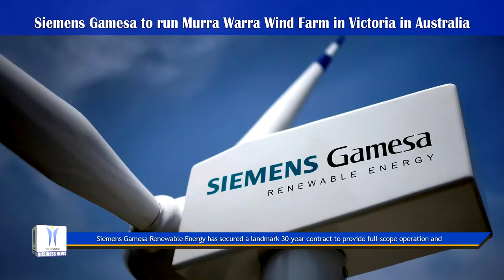Siemens Gamesa to run Murra Warra Wind Farm in Victoria in Australia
Siemens Gamesa Renewable Energy has secured a landmark 30-year contract to provide full-scope operation and maintenance services for the 226-MW Murra Warra wind farm, consisting of 61 Senvion turbines in Victoria in Australia.

The project features Senvion’s most advanced onshore turbines powered at 3.7 MW with a 144-meter rotor, generating enough electricity to meet the demands of 420,000 Victorian households.

As the first OEM to operate the wind farm, Siemens Gamesa has assumed responsibilities for servicing both the wind turbines and the electrical balance of the plant for a term of 30 years, which will ensure turbine performance and maximize the operational lifetime of the assets.

The agreement marks the second order Siemens Gamesa has secured to service Senvion turbines in Australia, following the first to provide 20-year, full-scope operation and maintenance services at a 135-MW wind project also in Victoria.

Siemens Gamesa acquired Senvion’s Onshore European service assets and Intellectual Property in early January 2020, which has expanded the company’s multibrand service portfolio to more than 10 GW globally and enabled the company to obtain the knowhow of Senvion turbine technologies.